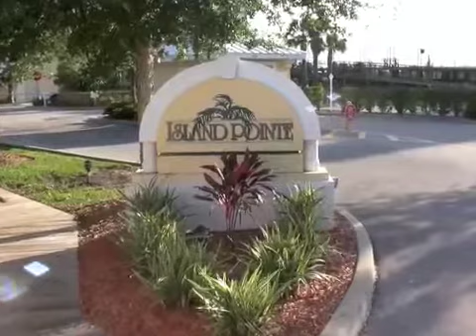Island Pointe Luxury River Condo Deal Merritt Isl. Florida $345,000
Direct Riverfront Condo Home shows like a model. Wide Open Floor Plan w/breathtaking water views from almost every room. Unusal Upgrades like no other to include: Granite Counter tops, Stainless Appliances, Crown Molding a Built-in Wine Cooler/ Bar and so much more! An under the Building Private Garage is included along with plenty of covered parking spaces. Island Pointe is True Paradise on Merritt Island with amenities galore, i.e., Tennis, Pool/Spa and Entertain in the spacious Clubhouse.